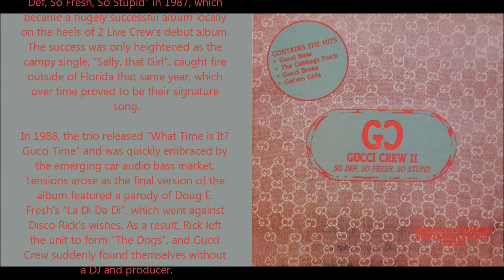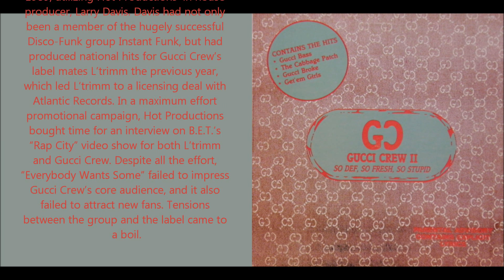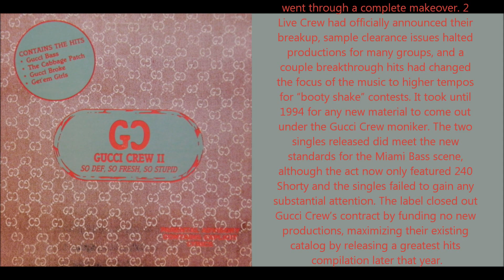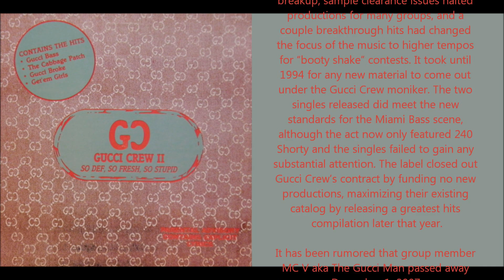Gucci Crew II - We're def - yall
From their debut lp "So def, so fresh, so stupid" released in 1987.

Our Miami bass history wiki is up and running!

Or check out one of our other sites. You want bass? We got it!